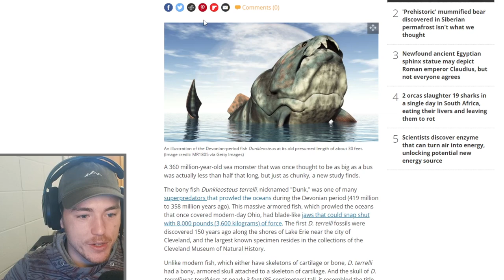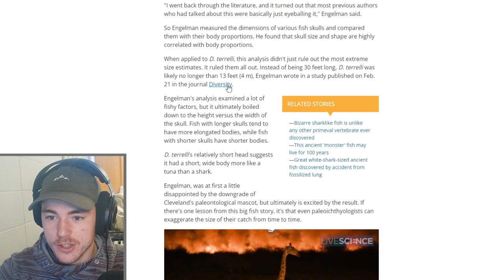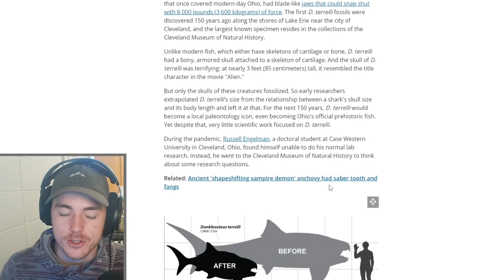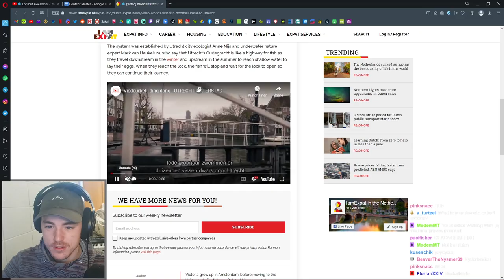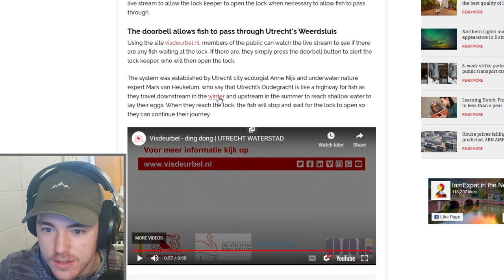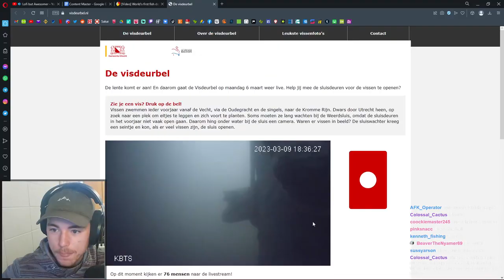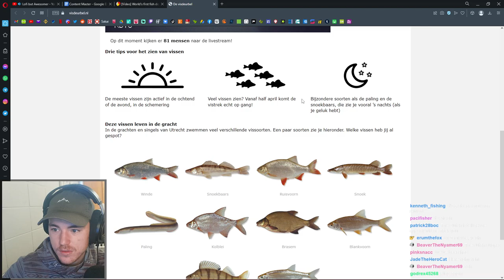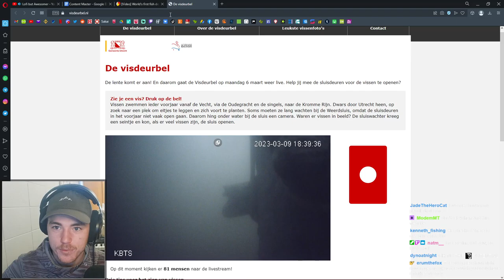So they made a fish doorbell…